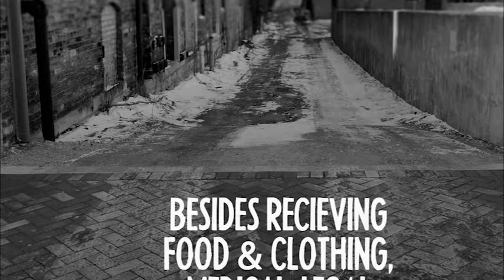Love Elgin Day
Story of Redemption